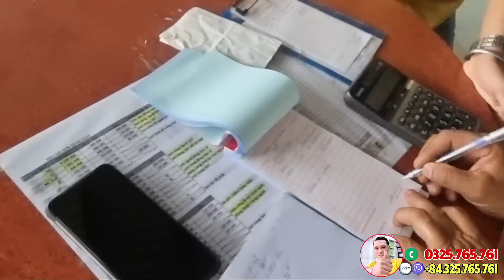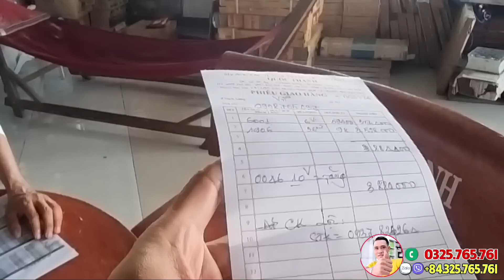🔴Xót Xa..Nhà Em Hết Gạo.. Hết Gas.. Hết Sữa..Hết Mọi thứ Rồi !!! Sao Xây Nỗi Căn Nhà Mơ Ước !!!